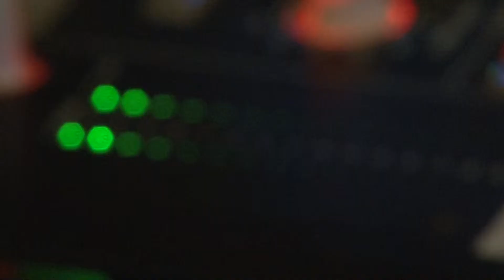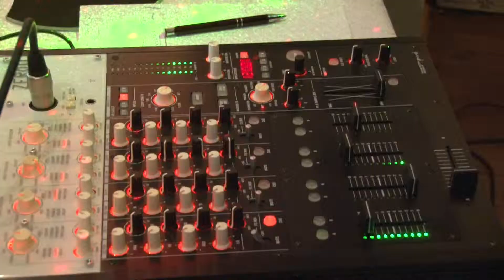Ola & Romek 1